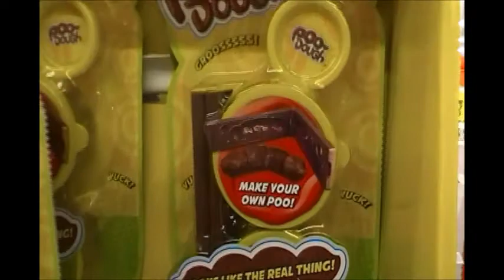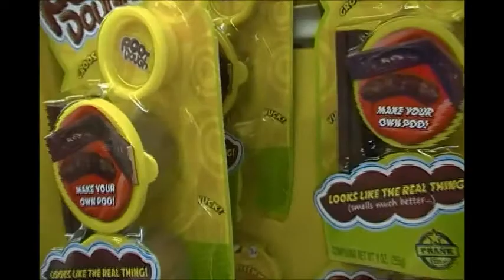Vlog in Harlingen